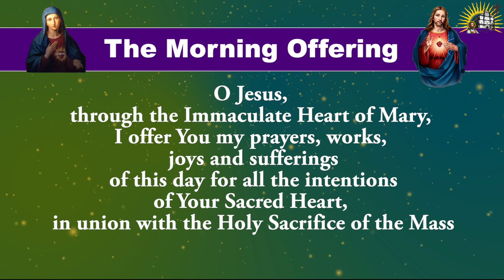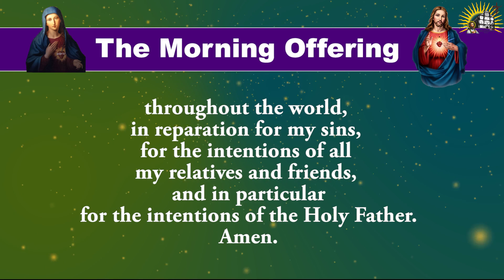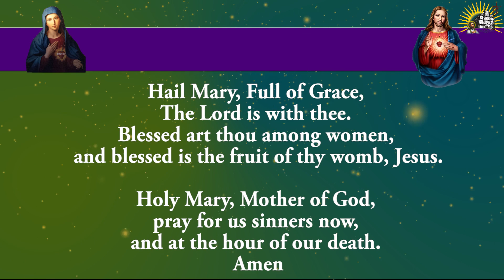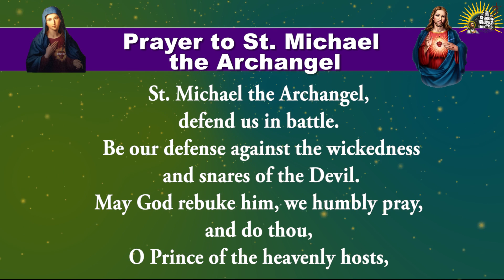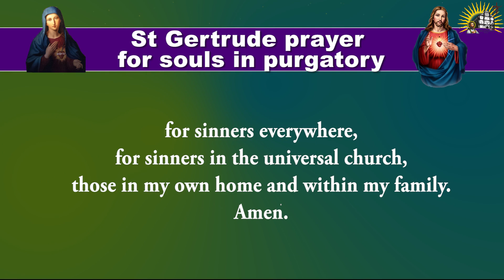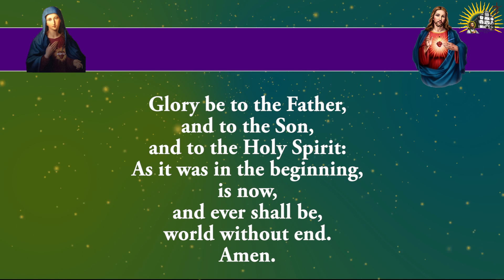Shorter Form - Pray Along - Daily Morning Offering and Prayers - 12 May 2023